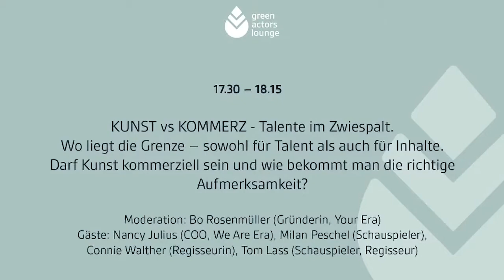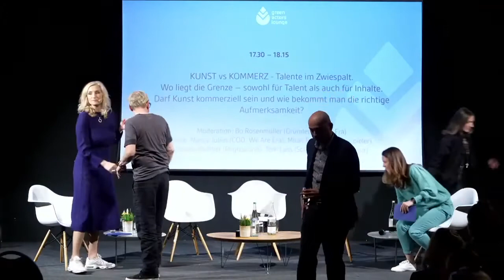Kunst vs Kommerz - Talente im Zwiespalt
Moderation: Bo Rosenmüller (Gründerin, Your Era)
Gäste: Nancy Julius (COO, We Are Era), Milan Peschel (Schauspieler), Connie Walther (Regisseurin), Tom Lass (Schauspieler, Regisseur)